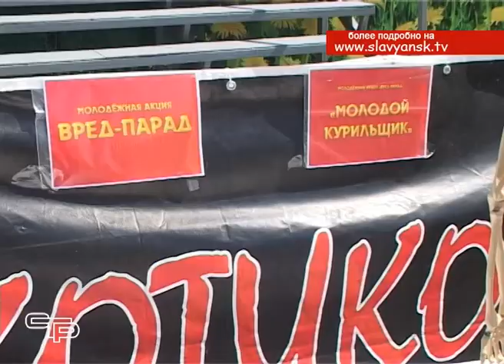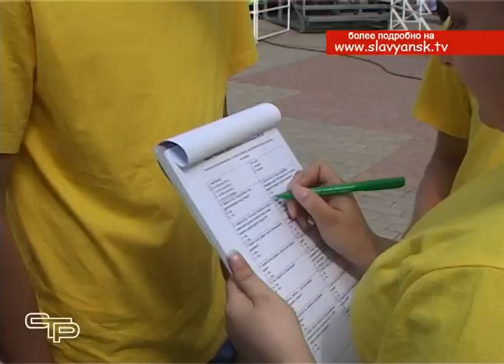Краевые специалисты обследовали жителей Славянского района